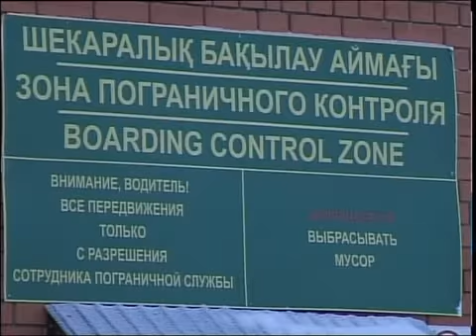рус Контрабанда пива и сигарет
Пиво под видом газировки хотел провести казахстанец в Россию, сообщает пресс-служба пограничной службы КНБ. Наряд контрольно-пропускного пункта «Жанажол авто» задержал 47-летнего мужчину. Он ехал в Россию на машине «Вольво». В большегрузе был контрафактный алкоголь - пиво «Kozel» весом около 10 тонн. Ценный груз находился за бутылками с Кока-колой. Документов, подтверждающих право на перевозку алкоголя, у него не было. Еще одного контрабандиста задержали дозорные пункта "КарАкога". 34-летний казахстанец пытался незаконно провезти сигареты. Всего порядка 5 тонн табачной продукции. В основном, это изделия марки «Fast». Все материалы переданы сотрудникам областного департамента госдоходов.